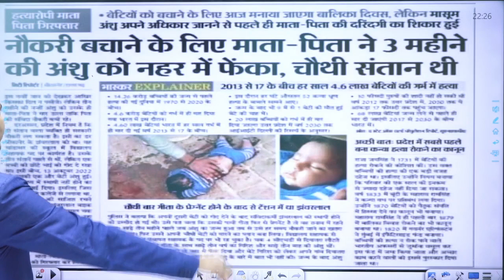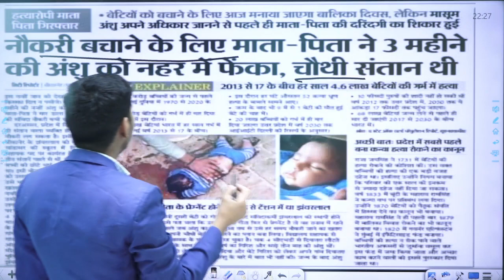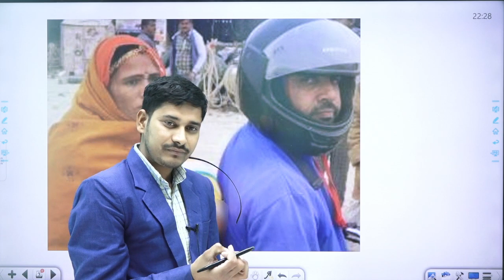सिर्फ नौकरी के लिए मार डाला मासूम को😭😭 आखिर किस ओर जा रहा है हमारा समाज, savegirlchild Rajeah Sir